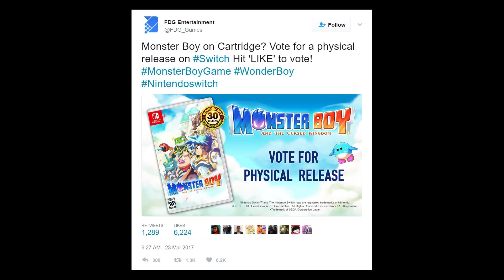Voting for Switch Cartridges?? Monster Boy Let's Fans Decide!!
Switch could be getting another physical title, after Monster Boy and the Cursed Kingdom asks fans if they want a cartridge! In a very cool move by FDG Entertainment, you can vote for a physical version of their title Let us know if YOU are voting in the comments below!